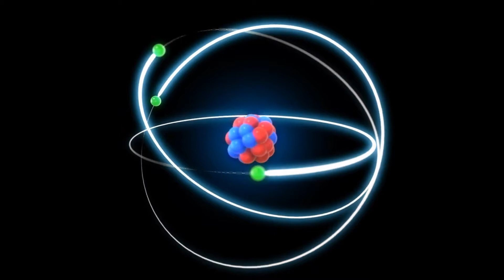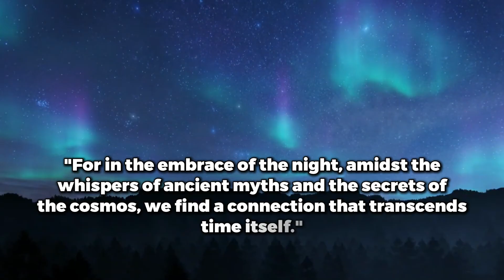Aurora Lights: Holy Grail of Sky Watching | Raconteur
Embark on a captivating journey into the mesmerizing world of the Aurora Lights, where ancient myths meet modern science. 🌌✨

In this episode of Rocanteur, we unravel the ethereal beauty and profound mystery of the aurora borealis. Imagine a time when the night sky held unknown wonders, and the Vikings believed these shimmering curtains were a bridge between their world and the realm of the gods.
Learn about the scientific marvel behind this spectacular light show. Understand why these breathtaking lights are most often seen at the poles and what makes the aurora borealis and aurora australis different.
Through stunning visuals and detailed explanations, you'll gain a deeper appreciation for the delicate dance between the sun and our planet.

Share your thoughts and experiences with aurora lights in the comments below!